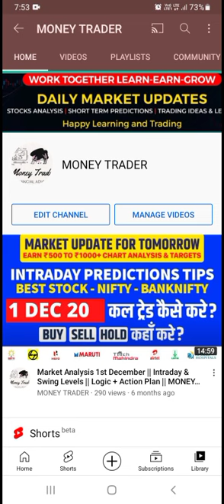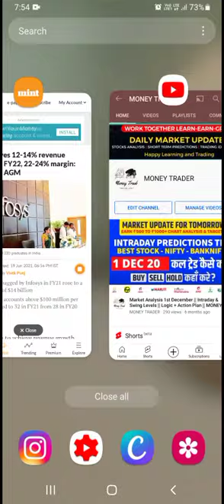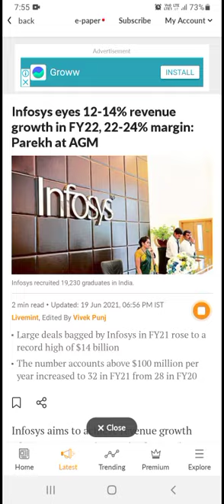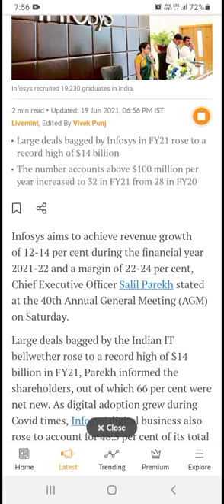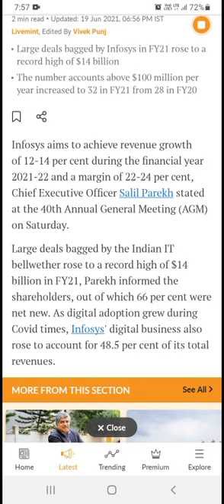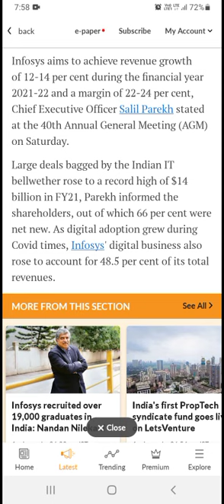INFOSYS SHARE NEWS • INFOSYS LATEST NEWS • INFOSYS SHARE PRICE ANALYSIS • I